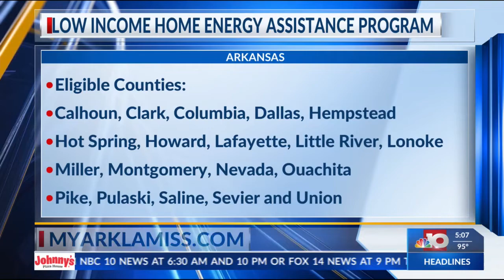NBC 10 News at 5:00 p.m.: 2022 World Horseshoe Pitching Tournament Monroe